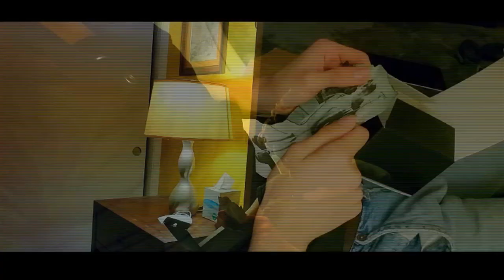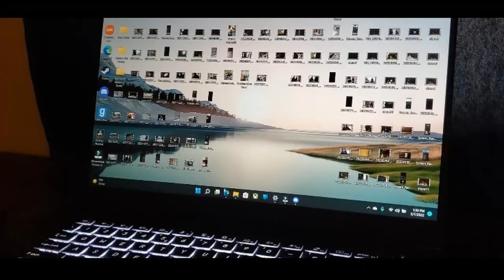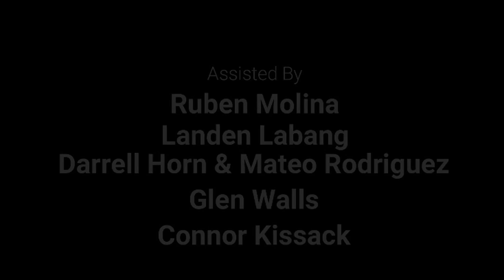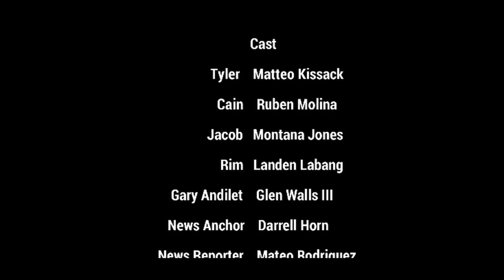Coronapocalyse - Short Film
(this took WAY too long to make and we know its not great. it's our first movie give us a break. and yes we know THE virus isn't relevant anymore)

CONTEXT:
After 50 years since the virus swept the Earth, the world has now become an apocalyptic wasteland. The virus has mutated into an immediate killing machine which kills any individual once infected. Many people were not lucky to say the least. Only a few groups of people are sheltered in safe houses while they try to do everything they can to survive; this movie focuses on one of those survival groups. However, this survival group will soon discover something that will change their lives for the better of the world...

Diverse Society Members:
Matteo Kissack
Ruben Molina
Landen Labang
Montana Jones
Glen Walls

Actors & Voices:
Matteo Kissack
Ruben Molina
Landen Labang
Glen Walls III
Montana Jones

Special Thanks to Mateo Rodriguez & Darrell from Vitamin D for their voice cameos.

matteok_allday
thetoonface
lowchew503
weareglenom
morkie_18
unoffical_mateo
domin8_quick